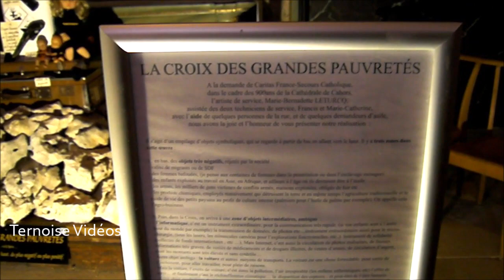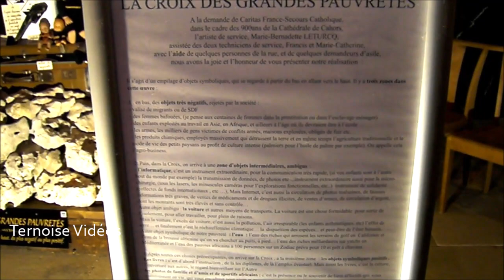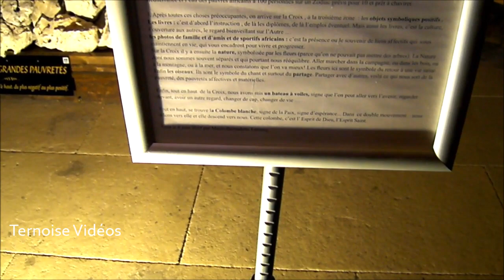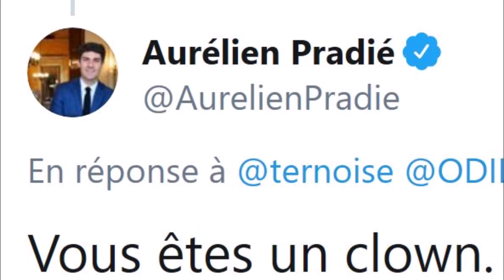Croix des Grandes Pauvretés Cahors Cathédrale S Etienne Secours Catholique Marie-Bernadette Leturcq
La Croix des Grandes Pauvretés
Cahors à la Cathédrale St Etienne
Réalisée par le Secours Catholique, avec Marie-Bernadette Leturcq.

Ternoise Vidéos 2020

De la valise du migrants ou du SDF à la Colombe blanche, toujours un signe de la Paix, d’espérance...
Dans le cadre du 900e anniversaire de la Cathédrale de Cahors.

Croix des Grandes Pauvretés installée dans la chapelle de Saint Jean-Gabriel Perboyre.

Diffusion 23 mars 2020. Enregistrement Ternoise Vidéos Cahors TV fin février 2020.

Le Saint du 11 septembre, c'est Saint Jean-Gabriel Perboyre, Saint né dans le Lot, à Mongesty, en 1802 :

- Une pensée pour le député Aurélien Pradié et sa grande déclaration de mars « Vous êtes un clown

- Les confinés font des vidéos

- Montcuq-en-Quercy-Blanc élections municipales
Communiqué 16 mars 2020 de Ternoise